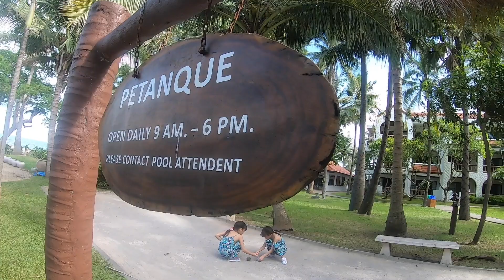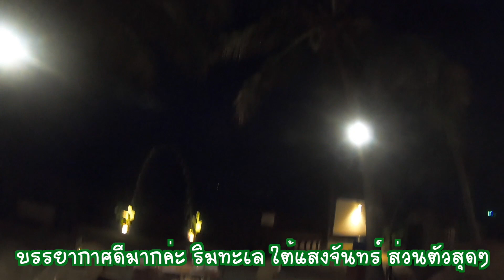Regent Chalet Huahin : เล่นน้ำสนุกเวอร์ I โรงแรมสวยมาก I ทะเลหัวหินไม่เคยทำให้ผิดหวัง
🌴มีความสุขทุกนาทีจนไม่อยากกลับบ้าน
ทะเลสวย หาดกว้าง ของเล่นสนุก อาหารอร่อย บรรยากาศดี ตอบทุกโจทย์ความต้องการของการพาลุกเที่ยว
ทั้งหมดที่พูดมา สิ่งที่ทำให้เรายิ้มกว้างได้กว่าเดิมคือรอยยิ้มและเสียงหัวเราะของลูก😇
คลิป 10 กว่านาทีนี้ 🎬เก็บกิจกรรมที่ร้อยแก้วแอนด์เดอะแก็งค์สุดเหวี่ยง มาแบบครบถ้วน
ปิดเทอมนี้คิดถึงทะเล Regent Chalet Hua Hin กันเล๊ย

ติดตามคลิปและทริปร้อยแก้วได้อีก2ช่องทางนี้นะคะ

lifestyle การเดินทาง ท่องเที่ยว รีวิว กิจกรรม ครอบครัว
กันแบบสนุกสุดเหวี่ยง

Line: salarza
Facebook เลี้ยงลูกสุดเหวี่ยง